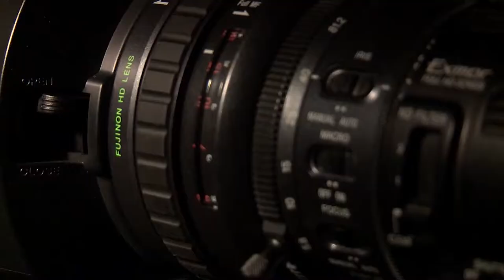AFI DOCS 2014 - Todd Miller, director of DINOSAUR 13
Todd Miller's DINOSAUR 13 is a chronicle of the media firestorm and legal battles surrounding "Sue" - the largest complete Tyrannosaurus Rex skeleton ever discovered. Found in 1990 on a cliff-side in South Dakota  by paleontologist Pete Larson and his team, Sue was controversially seized by the U.S. Federal Government, and was the subject of a ten-year long legal case between Larson and the FBI. DINOSAUR 13 provides a deft and compelling insight into the decade-long struggle for Larson and his team to hold on to their discovery of a lifetime.